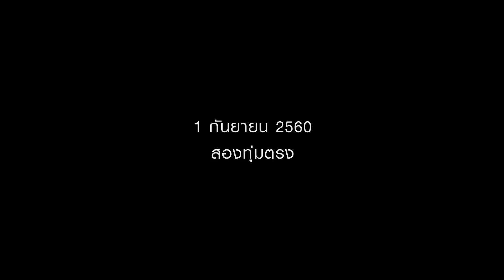TEASER MV ทุกคนเคยร้องไห้ - ป้าง นครินทร์ พร้อมกัน 01.09.17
"ความรู้สึกจริงที่ไม่ใช่การแสดง"
ทีเซอร์เพลง ทุกคนเคยร้องไห้ ซิงเกิ้ลใหม่จาก ป้าง นครินทร์ ติดตามชม MV ครั้งแรกพร้อมกัน วันศุกร์ที่ 1 กันยายน 2560 นี้. เวลา 2 ทุ่มตรง.

“ 01.09.17 ”

คุยกับพี่ป้าง | @nakarinkingsak